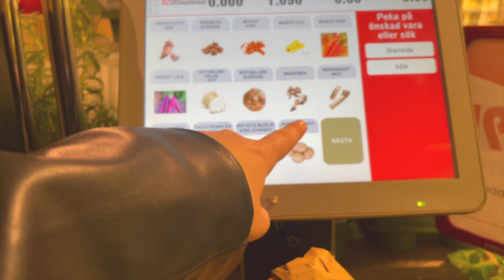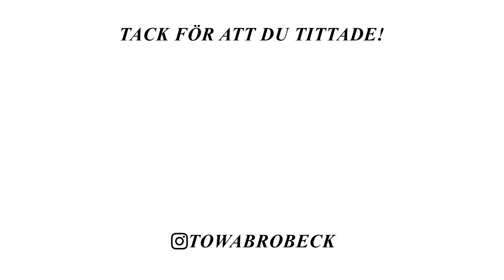JAG BAKAR SAFFRANSBULLAR ✿ DAGLIG VLOGG 6